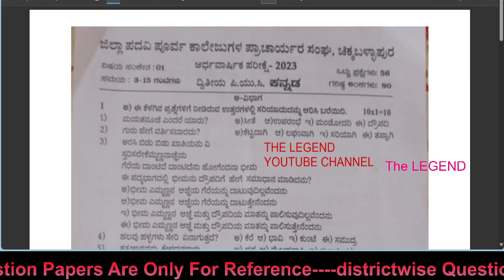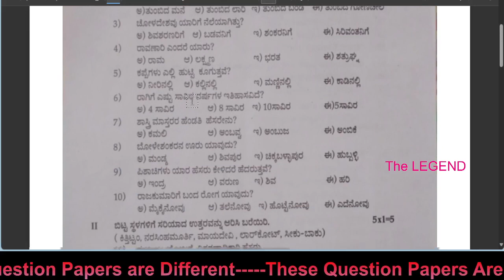thelegend : 1pu&2 pu midterm exam KANNADA question paper/midterm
CHIKKABALLAPUR DISTRICT